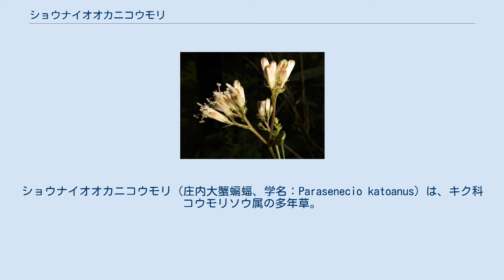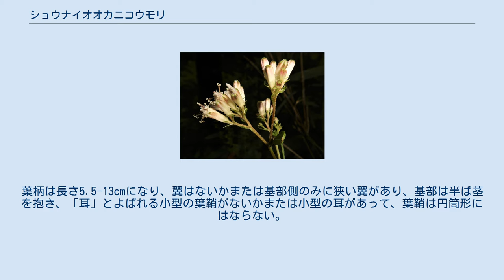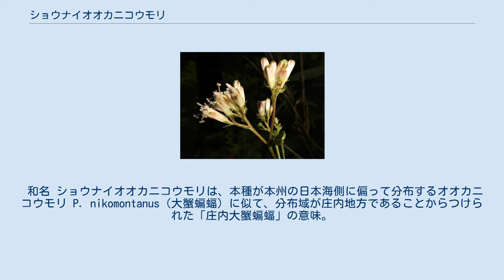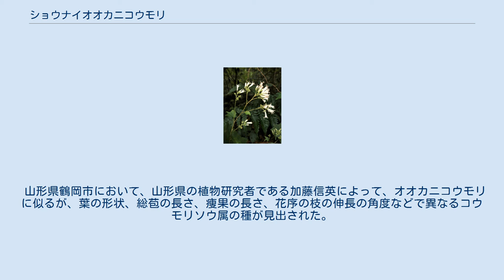ショウナイオオカニコウモリ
ショウナイオオカニコウモリ（庄内大蟹蝙蝠、学名：Parasenecio katoanus）は、キク科コウモリソウ属の多年草。
本属に属する種の花は悪臭がすることが多いが、本種の花は芳香をもつ。
2015年に新種記載された。
 根茎は直径3-7mmで、わずかに斜上し、細いひげ根が生える。
茎は直立し、上部はジグザクに屈曲して伸長し、1-2回分枝して、高さは50-120cmになる。
茎の基部の直径は3-5mm、わずかに縦筋があり、紫色をおび、無毛。
根出葉は花時には枯れて存在しない。
茎の下部につく葉はやや肉質で深い緑色、表面に鈍い光沢があり、葉身は三角形状から五角形状腎形で、長さ15-25cm、幅18-26cmになり、横幅のほうがわずかに長い。
5裂片の先端はとがり、縁には粗い鋸歯があり、基部は心形になる。
葉の裏面葉脈上に褐色の多細胞の軟毛が生える。
葉柄は長さ5.5-13cmになり、翼はないかまたは基部側のみに狭い翼があり、基部は半ば茎を抱き、「耳」とよばれる小型の葉鞘がないかまたは小型の耳があって、葉鞘は円筒形にはならない。
頭状花序は散房状に上向きにつき、花序の枝は鋭角的に伸長する。
すべて両性の筒状花からなり、頭花の花柄は長さ4-5mmになる。
総苞は狭筒型で長さ11-13mm、総苞片は1列で5個あり、先端は鋭尖形となる。
1頭花は5-6個の筒状花で構成されており、花冠は白色で長さは7-9mmになる。
果実は長さ6mmになる痩果で、冠毛は長さ8-9mmになる。
 日本固有種。
本州の東北地方の山形県の庄内地方特産の植物で、落葉広葉樹林の林内や林縁に生育する。
 種小名（種形容語）katoanus は、山形県の植物研究者で、本種の発見者である加藤信英への献名である。
 和名 ショウナイオオカニコウモリは、本種が本州の日本海側に偏って分布するオオカニコウモリ P. nikomontanus（大蟹蝙蝠）に似て、分布域が庄内地方であることからつけられた「庄内大蟹蝙蝠」の意味。
 山形県鶴岡市において、山形県の植物研究者である加藤信英によって、オオカニコウモリに似るが、葉の形状、総苞の長さ、痩果の長さ、花序の枝の伸長の角度などで異なるコウモリソウ属の種が見出された。
植物学者の門田裕一は、これらの特徴を調査した結果、未記載種であることがわかり、鶴岡市で2013年9月に採集したものをタイプ標本とし、2015年にこの種を新種として記載発表した。
 新種記載した門田は、「コウモリソウ属の花は普通黄色味を帯びた白色の地味なものが多いが，ショウナイオオカニコウモリでは花の最盛期で純白となり，かなり美しい」と記述している。
また、花に芳香があり、「この属の花には独特の，どちらかというと悪臭があるのが普通である．コウモリソウ属で花に芳香があることは初めての報告となる」としている。